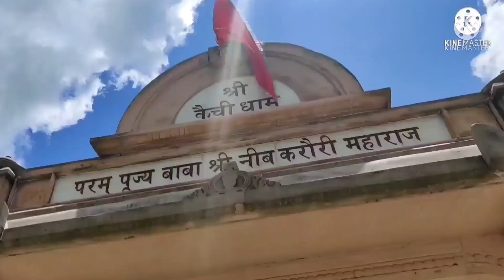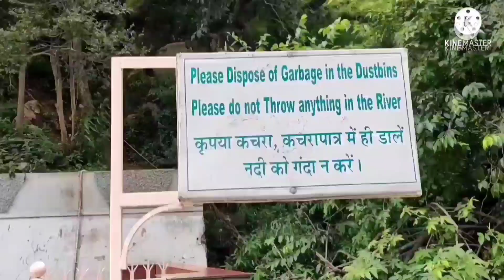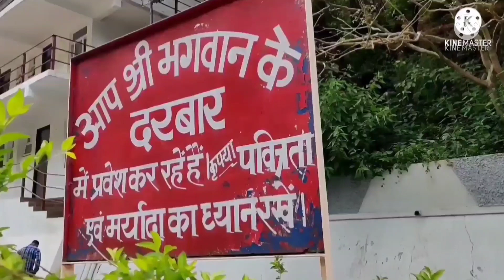कैंची धाम/ kainchi dham kaise jaye/kainchi dham travel guide/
नीम करोली बाबा जी की जय। भक्तों आप लोग नीम करोली बाबा जी के दर्शन अवश्य करें। कैंची धाम जो कि नैनीताल डिस्टिक में पड़ता है देखने लायक मंदिर है। नैनीताल डिस्ट्रिक्ट में कैंची धाम अल्मोड़ा जाते समय बिल्कुल रोड के किनारे पड़ता है । कैंची धाम नीमकरोली बाबाजी का आश्रम है। यहां के दर्शन मात्र से ही मनुष्य के दुख और चिंताएं दूर हो जाते हैं। नीमकरोली बाबा जी की महिमा अदभुद है ।यह इतना सुंदर आश्रम है कि अगर कोई यहां आए तो उसका जाने का ही मन नहीं होता है । नीमकरोली बाबा जी की समाधि के अलावा यहां पर अनेक देवी-देवताओं की मूर्तियां भी है । जिनके दर्शन करने मात्र से मनुष्य का जीवन धन्य हो जाता है । बोलो जय नीम करोली महाराज बाबा की जय । कैची धाम / kainchi dham kaise jaye/kainchi dham mandir/